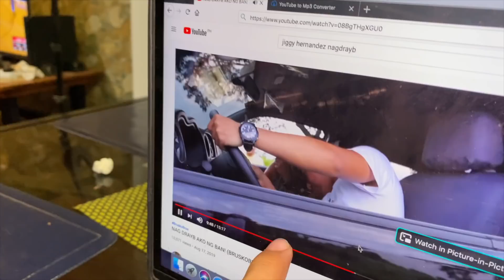NAGING DRIVER AKO NGAYON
ANSARAP MAG DRIVER

Facebook: Geniel Nones // Jonah Renz Jacob
Facebook Page: Stephen Gummy // Jonahrenz Jacob // Brusko Bros.